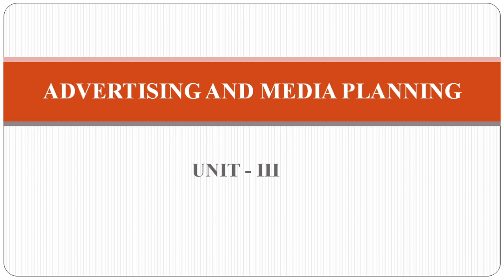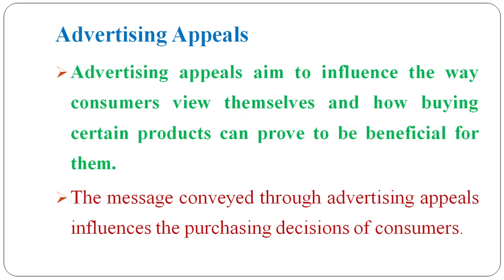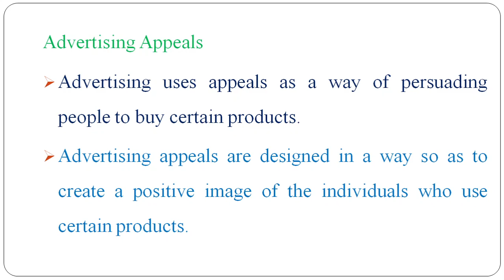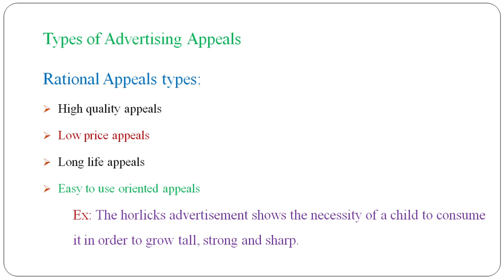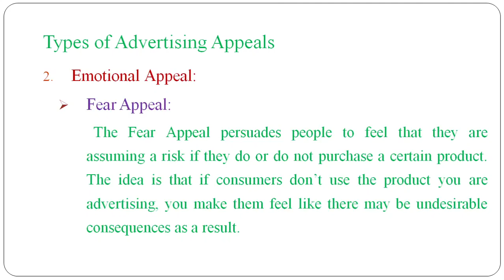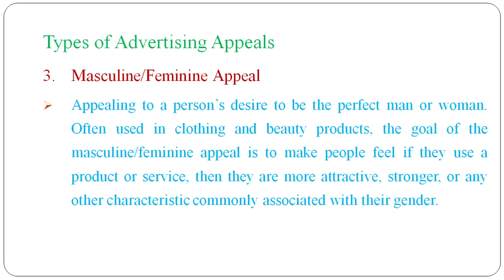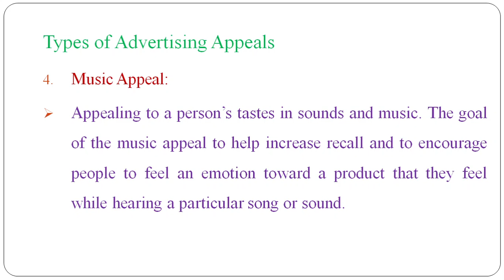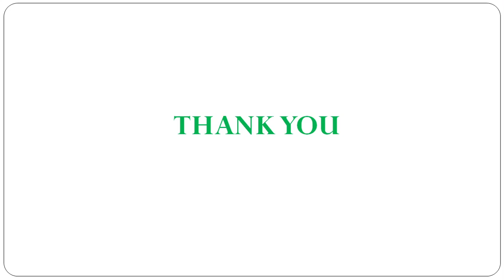13. III BCom (Gen) 5th Sem - Commerce - Advertising & Media Planning - Advertising Appeals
III BCom (Gen) 5th Sem - Commerce
Paper :  Advertising & Media Planning
Topic :  Advertising Appeals